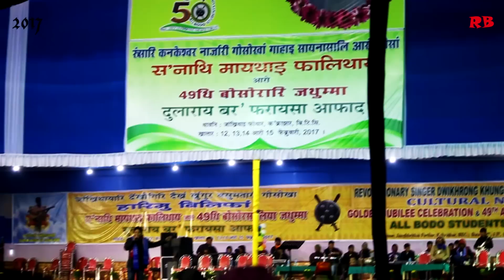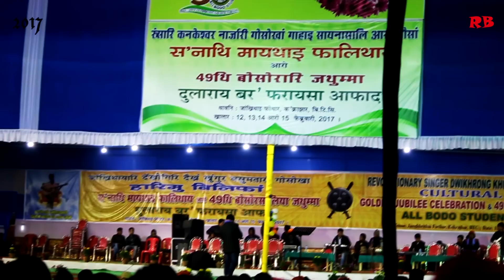HARINI HARIMU by FUNGJA MUSHAHARY at ABSU GOLDEN JUBILEE 2017